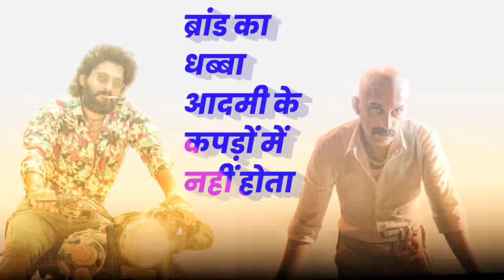Allu Arjun Best Dialogue Pushpa | Fahadh Faasil Pushpa Dialogue Hindi | Pushpa Brand Dialogue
ब्रांड का धब्बा आदमी के कपड़ों में नहीं होता करैक्टर में होता है!

Allu Arjun Best Dialogue Pushpa

Allu Arjun Pushpa Movie Best Dialogue Hindi

Allu Arjun Best Dialogue

pushpa movie dialogue

कपड़े हो या ना हो अपनी औकात सेम हैं!

pushpa movie dialogue hindi

Allu Arjun Whatsapp Status Pushpa

Allu Arjun Attitude Status Pushpa Hindi

pushpa movie dialogue lyrics in hindi

pushpa movie dialogue status hindi

pushpa movie dialogue allu arjun

pushpa movie dialogue whatsapp status

Pushpa Movie Dialogue Scene

pushpa movie dialogue hindi mein

fahadh faasil pushpa

fahadh faasil pushpa dialogue

fahadh faasil movie scenes

braand ka dhabba aadamee ke kapadon mein nahin hota karaiktar mein hota hai!

fahadh faasil pushpa movie scenes

fahadh faasil dialogue whatsapp status

allu arjun dialogue whatsapp status in hindi

allu arjun dialogue pushpa hindi

allu arjun pushpa movie dialogue hindi mein

dialogue lyrics video

dialogue whatsapp status hindi

Brand Kya Hota Hai Pushpa Dialogue

Brand Kya Hota Hai Pushpa Status

kapade ho ya na ho apanee aukaat sem hain!

Brand Ka Thappa Dialogue

Brand Ka Thappa Pushpa Dialogue Status

Brand Ka Thappa Pushpa Dialogue Full Screen Status

pushpa brand dialogue status

🔞In this channel you can see - south movie Dialogues, Bollywood movie Dialogues, Hollywood movie Dialogues, motivation punch line and many more like this.